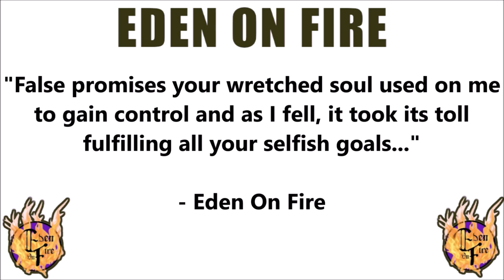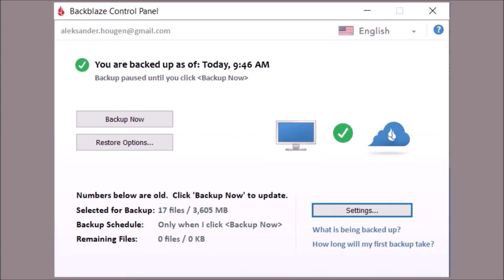ROOM 6 REVIEWS #290 - "Love Bomb" by EDEN ON FIRE! [SINGLE REVIEW]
Today I've been asked to review "Love Bomb", the latest single by recent ROOM 6 guest EDEN ON FIRE. Enjoy! ;-D